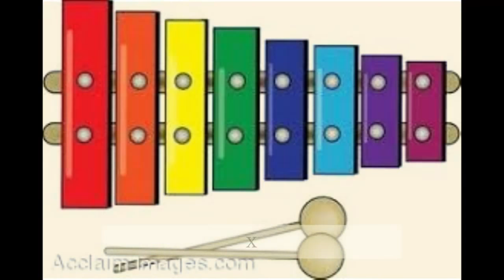Alphabet song learning for kids with pictures